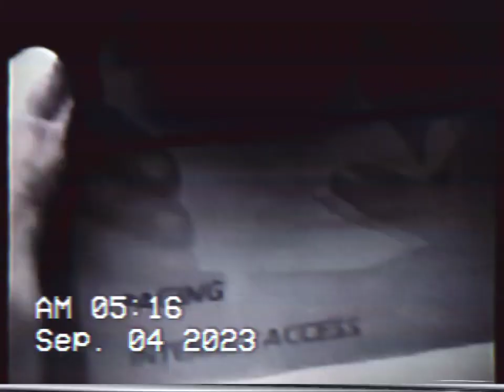FOX TV IN FORT VALLEY GA